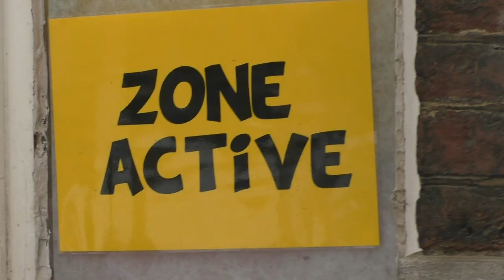GARCONS DE 4D MOI BOURGMESTRE